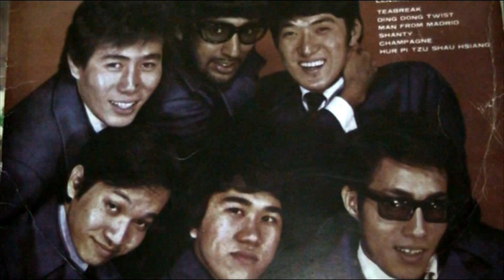淚的小花 ----- The Quests